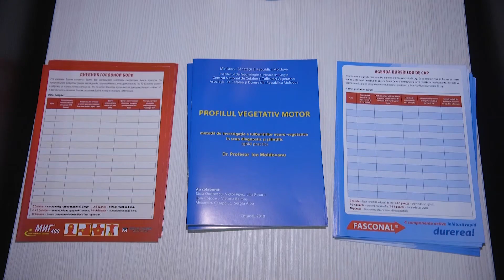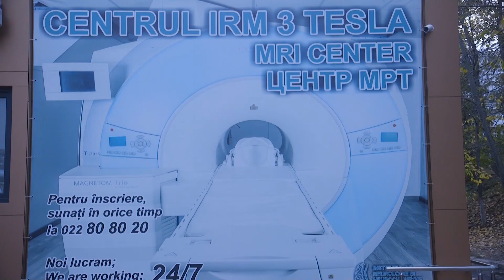IMSP Institutul de Neurologie și Neurochirurgie ”Diomid Gherman”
Ziua Științei - IMSP Institutul de Neurologie și Neurochirurgie ”Diomid Gherman”